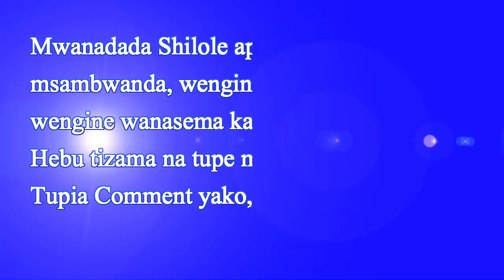SHILOLE AAMUA KUPOST VIDEO ZA CHUMBANI,TUMEKUWEKEA HAPA